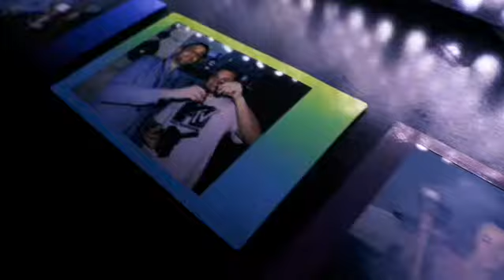Kaleean lounge bar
Seifertova 15, Praha 3